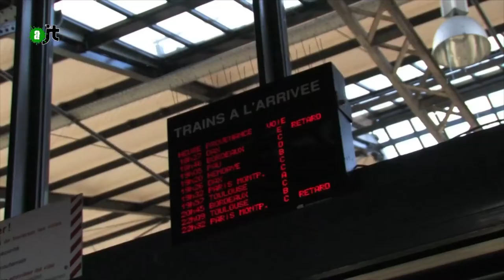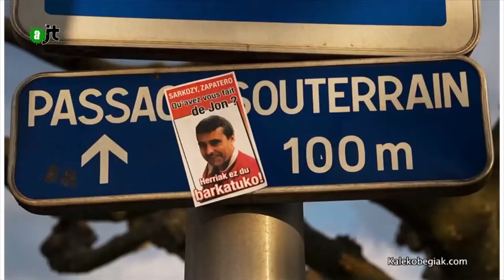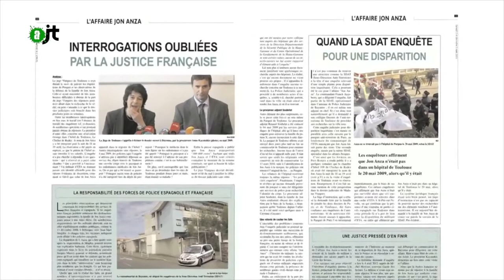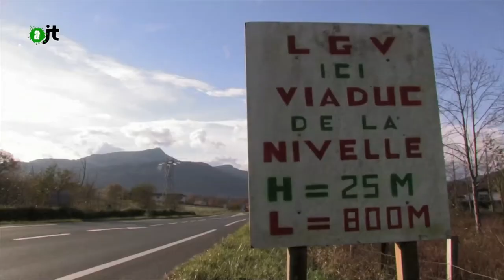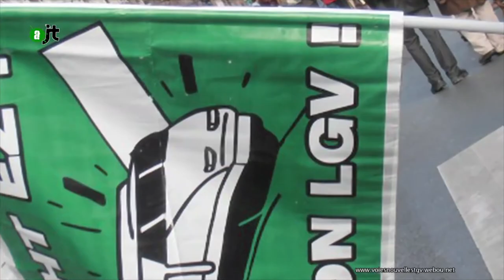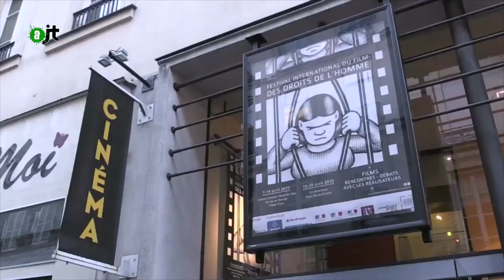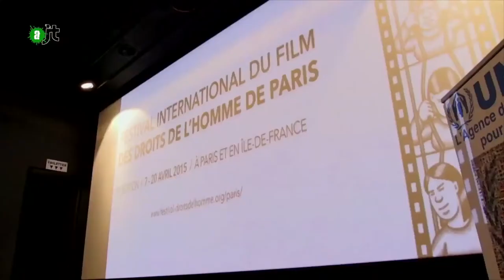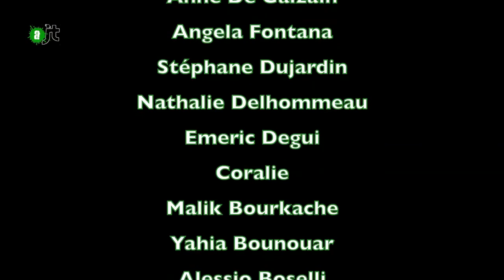AlterJT 23/04/2015 : meurtre de Jon Anza, Bizi LGV, Ferme pédago, killing time, Naomi Klein - 35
Au sommaire de cet AlterJT :
- six ans après la disparition du militant Basque Jon Anza (00:45)
- Bizi et les 26 millions d'euros de la LGV (05:21)
- Ferme pédagogique de la Butte Pinson (08:11)
- Killing Time, film sur la peine de mort aux Etats-Unis (11:21)
- Naomi Klein appelle à la désobéissance civile (14:37)